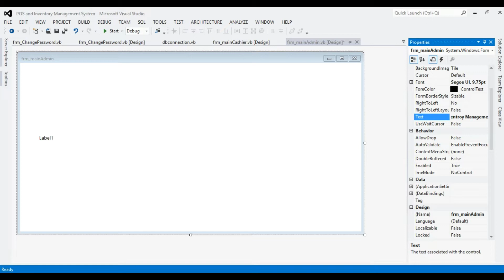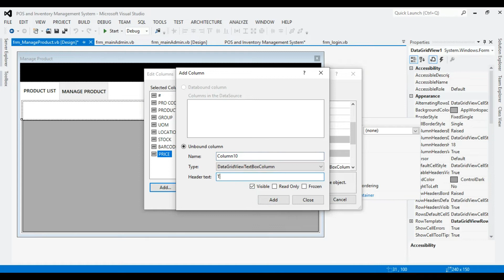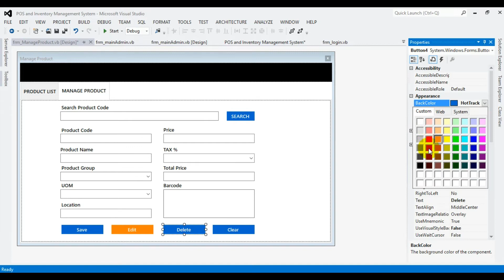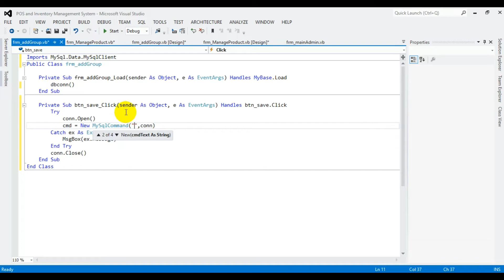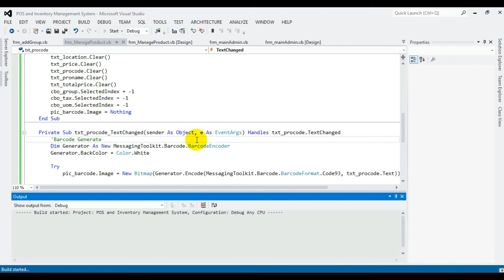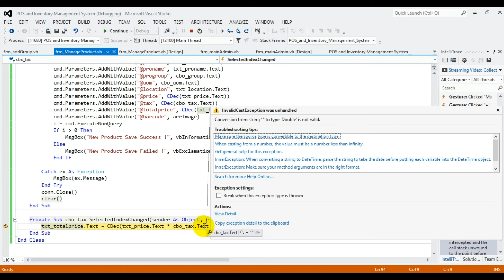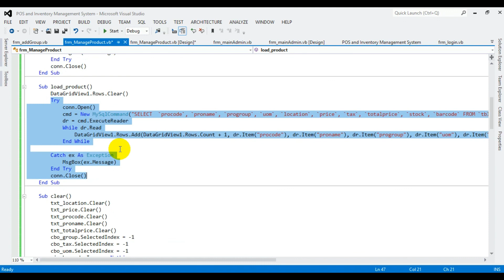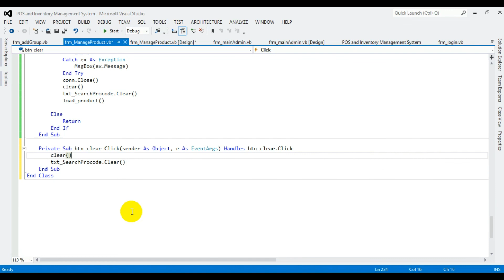POS and Inventory Management System in VB.NET and MySql database - Part 2 | VB.NET Tutorial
In this video how to make a inventory software in visualbasic.net
and mySql database. framework using MS.NET 4.6.1

Modules
* Login
* User Register
* Change Password
* Admin Main
* Manage Product
* Manage Stock
* Report
* Cashier Form
* Bill Print
* Cancel Order